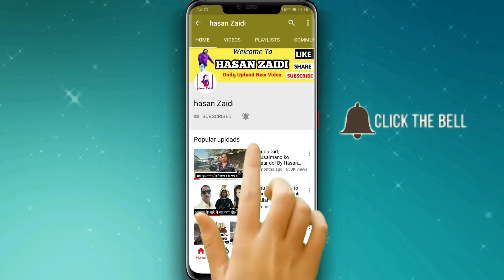Matam|Majlis|Azadari|Live|Video|Saudi Arabia|Nauha|Nooha|Shia|Letest/By Hasan Zaidi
Noha
Nauha
Live
New
Matam
Letest
Azadari
nauha 2019
Shia
Matam
Majlis
nohay 2019 status
Muharram Naat

                      [   Hashtag ]
Muharram Naat#PlzSubscribe#HASANZAIDI

 Video Editor = HASAN ZAIDI